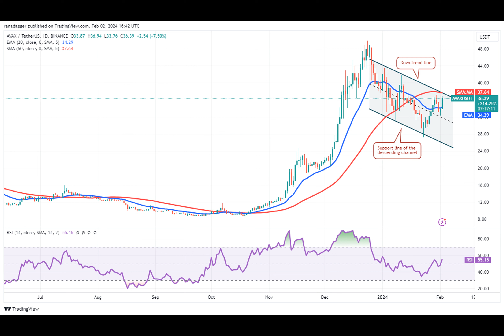Price analysis 2/2: BTC, ETH, BNB, SOL, XRP, ADA, AVAX, DOGE, DOT, LINK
The launch of Bitcoin exchange-traded funds (ETFs) in January failed to boost prices as traders focused on the outflows from the Grayscale Bitcoin Trust, ignoring the net inflows into the remaining ETFs. This shows that the traders sought to sell the news and book profits on their positions.